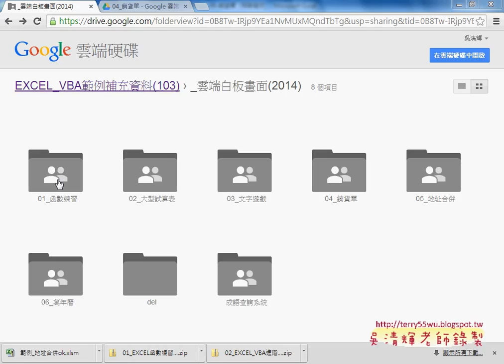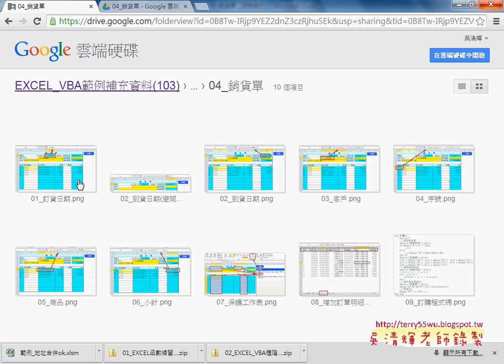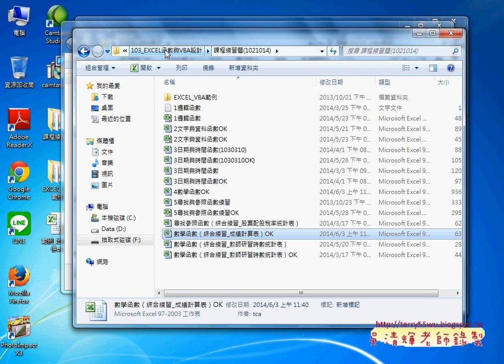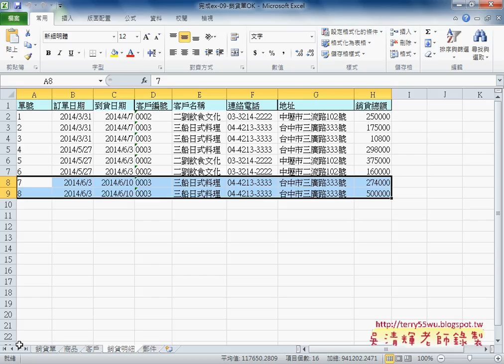10 銷貨單範例邏輯說明